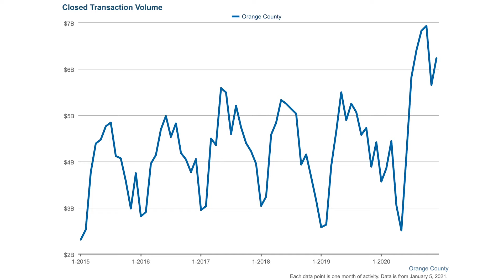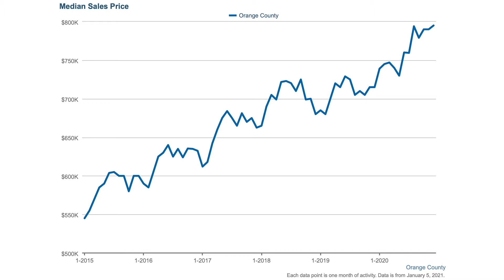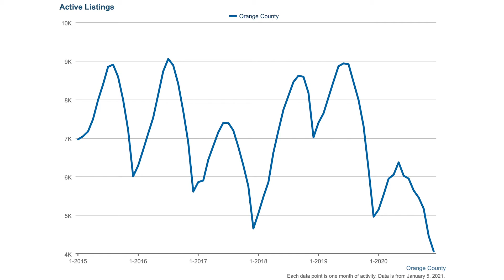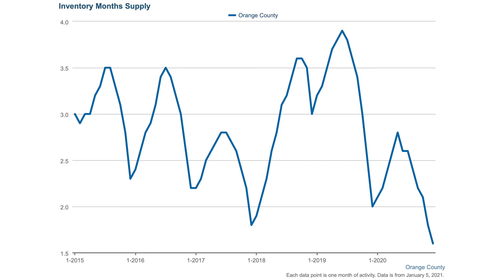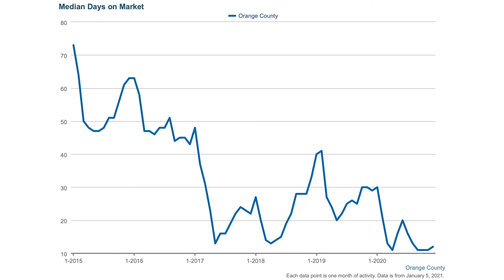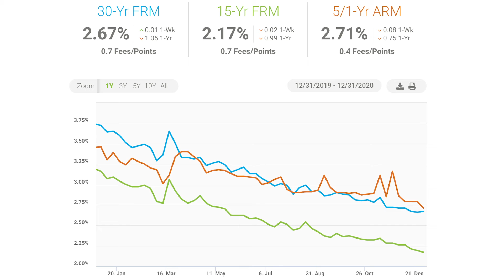The Homeys' Real Estate Podcast Episode #5 - Recap of OC County Real Estate Market in December 2020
In this episode we recap the OC real estate market and make predictions for January 2021.

Total closed volume increased about $800 million dollars and is now up an astonishing 40.5% compared to December 2019.

Median Sales Price set a new record at $795,000 and is up 11.2%.

Active listings also dropped and is now down 17.9% where it was down 12.9% in November year-over-year.

Months supply decreased from 1.8 in November to 1.6 months in December.

Record low interest rates and lack of inventory have put real estate on its head. Rather than seeing prices and closed volume drop in the Winter, we are seeing record prices and closed volume.

*percentages are comparisons year-over-year

The Homeys’ Real Estate Podcast is hosted by Anthony Luevanos of The Luevanos Group. We will cover a collection of stories, experiences, advice, tips, trends and analytics and more related to the real estate market. In the future we plan on bringing on guests and experts to enlighten us or maybe just tell us some of their craziest stories in real estate. This podcast is going to align with our core values at The Luevanos Group which is to educate, entertain, and give back. Hopefully, we can shed some light on real estate and making purchasing or selling a home a little bit more homey. The Homeys’ Real Estate Podcast is available on Apple Podcasts and Spotify.